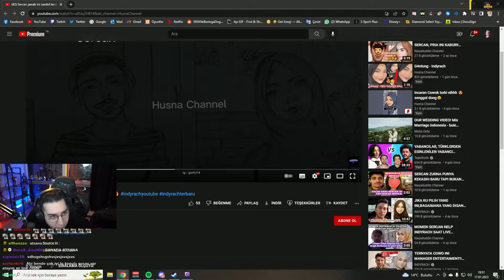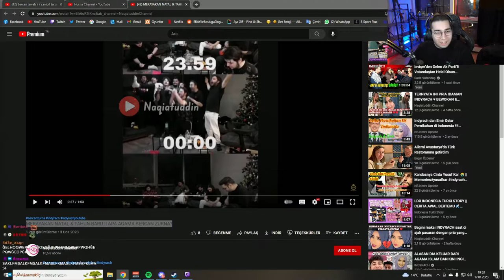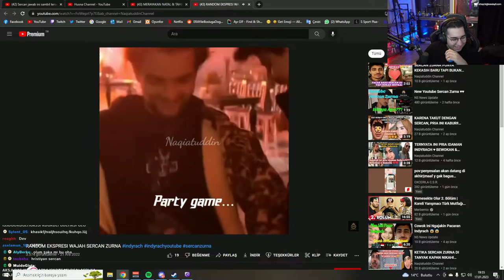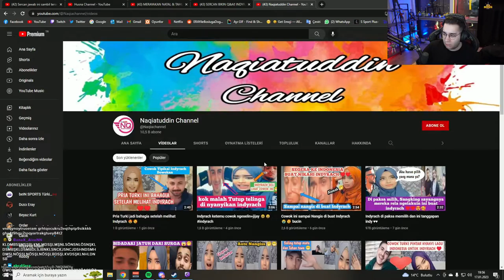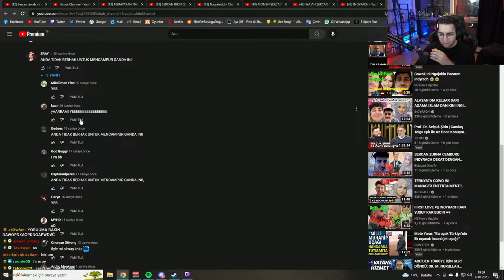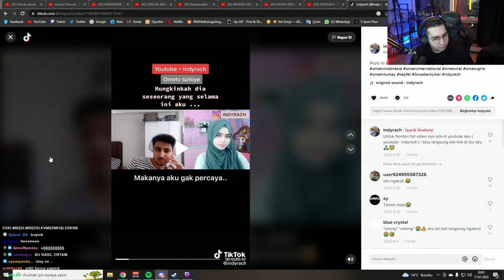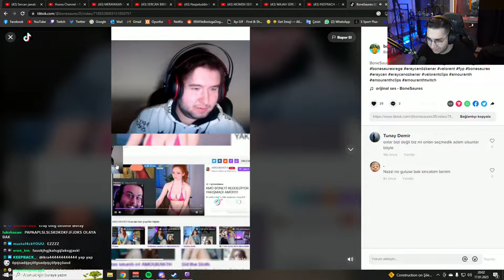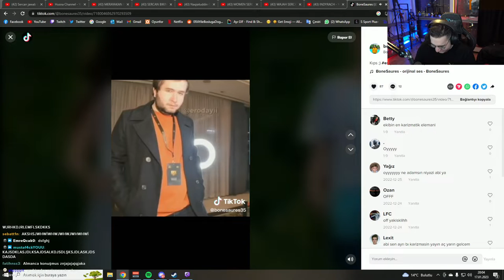ERAY | ENDONEZYA'DA GÜNDEM OLAN VİDEOLARINI İZLİYOR!